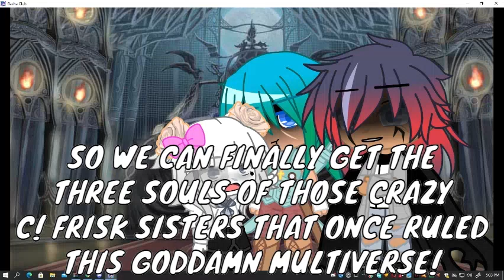The Plan || Bottale AU || ep 10 || OverShaker AMU